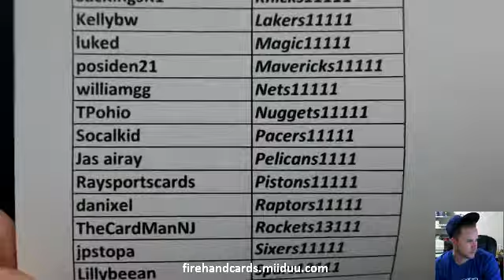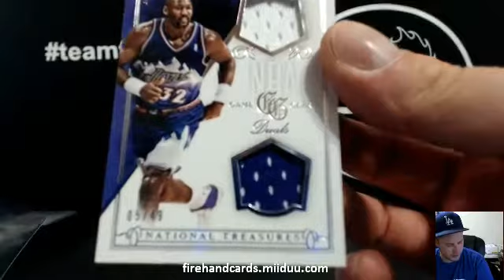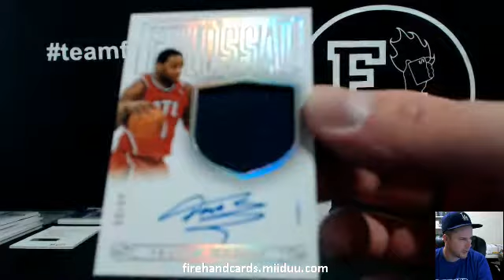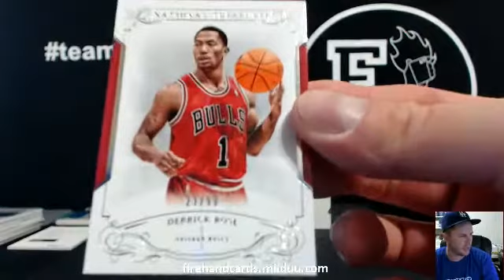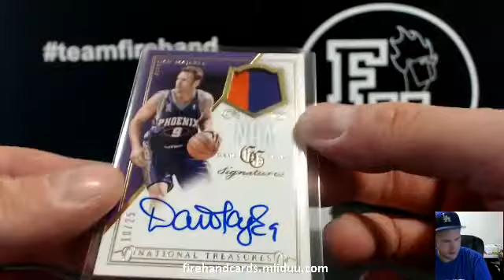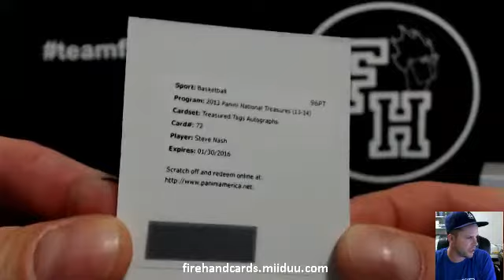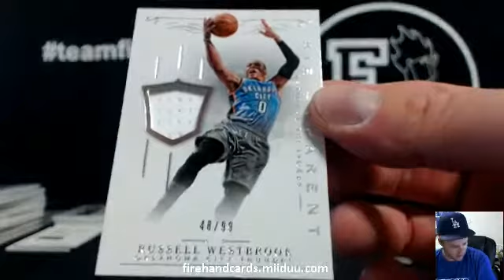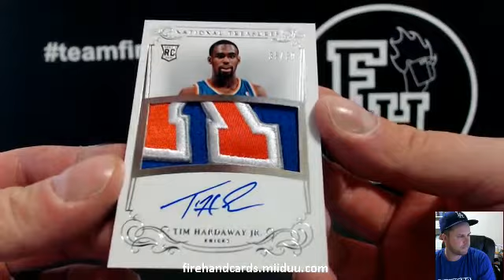PYT #33 ~ 2013-14 National Treasures Basketball 3 Box Case Break ~ 11/5/14